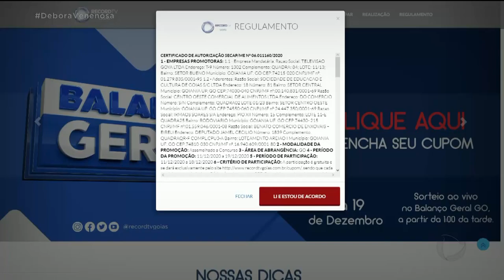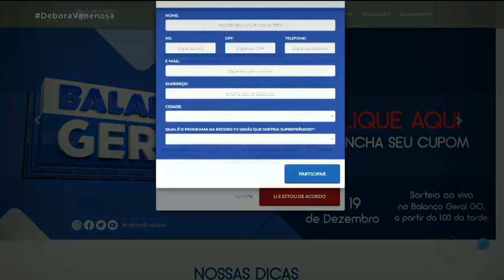BALANÇO GERAL NOS BAIRROS: ÚLTIMA EDIÇÃO DO ANO VAI SORTEAR QUATRO PRÊMIOS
VEM AÍ A ÚLTIMA EDIÇÃO DO ANO DO BALANÇO GERAL NOS BAIRROS. DESTA VEZ, QUATRO SUPER PRÊMIOS SERÃO SORTEADOS.